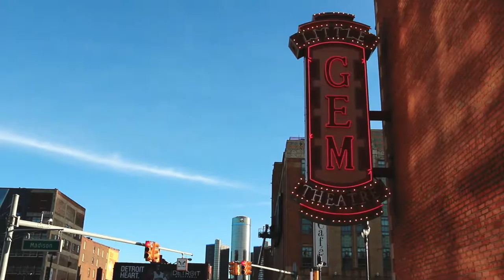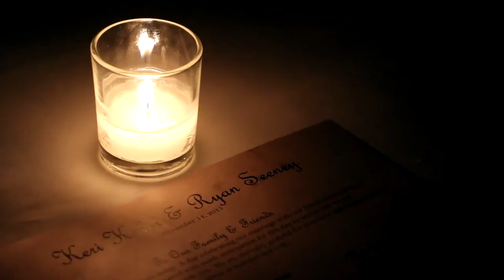KERI + RYAN'S WEDDING HIGHLIGHT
We were so excited to film Keri and Ryan's November nuptials! The 'first look', ceremony, and reception all took place on a sunny day at the timeless Gem Theatre in downtown Detroit. The wedding was nothing less than a perfect representation of the wonderful couple; sweet, elegant, and classic. We are so happy for Keri and Ryan and had so much fun capturing their wedding. Mazel Tov!